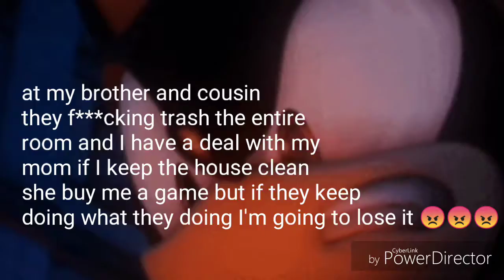I'm pissed off you guys 😡😡😡